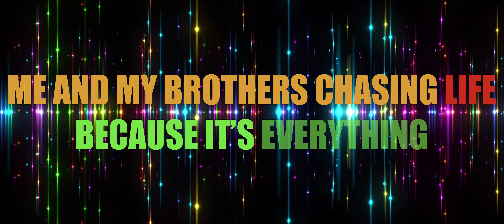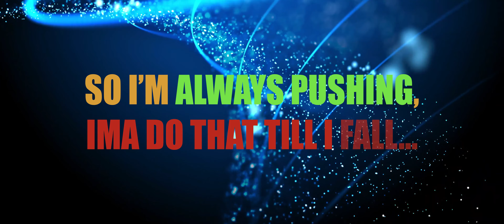BLEED (Official Lyric Video) GHALIL EIN$TEIN | FREE BEAT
LYRIC

U already know who it is man
Ghalil Einstein
Bangin Buns
MMR
YAH!

Pain in my head, it’s going to my heart
So I’m bleedin' straight up in my heart
If it doesn’t kill me, it will make me hardS
o I wanna be stronger, till the day I fall...

I’m feeling bad, I’m feeling bad
But I’m tranna make it up to my own self
Wanna make it mil, wanna make a bil
So I really wish I knew how to do that
Ima make plan and learn how to do that
I don’t wanna run around town with a 4 4
And I don’t wanna deal with a popo
Ima do everything  on the lo lo

So I’m bleedin' I’m bleedin',
I’m drowning, in my blood
I’m bleeding, I’m sinking,
I’m sinking in my blood...
No stealing, no killing, no lacking , that’s all
No sleeping, I’m working, so one day, ima ball...

Too many snakes in your circle you gonna fall
Prepare for the worse, cuz u know you gonna fall
Dealing with a mole, and you will never know
But when time comes U gonna fall so then you will know

I’m drowning, in my blood I’m bleeding,
I’m sinking, I’m sinking in my blood

I’m tranna take care of my brothers
And I wanna take care of my family
Because family is everything and you already know it’s everything
there’s some everything yeah
There’s some everything ah
Me and my brothers chasing life because it’s everything

Feeling so bad when I’m on my own cuz I feel like something is missing
So I’m bleeding on the inside me and my bro we used to live on the east side
It’s been years we ain’t never seen each other
Because I moved to the west side
I was born on the south side, moved to the west side because I was getting too dirty

I Woke up in the morning, I thought the sky was falling,
It’s getting really cold, I can feel it in my soul
But I ain’t never feeling low
So I’m always pushing, ima do that till I fall.

Yeah man,
Ghalil Einstein,
MMR
2020
Bangin' Buns
You already know who it is
yeah yeah
Im bleedin' Im bleedin'
Yeah man
SOLDIER...
[FREE] Young Thug Type Beat 2018 - "Sippin'" | Trap Instrumental 2018
BLEED [Official Music Video] GHALIL EIN$TEIN
[FREE] Young Thug Type Beat 2019 - "Sippin' II" ft. Drake | Trap Instrumental 2019

Thanks for all your support! 🤩🥂